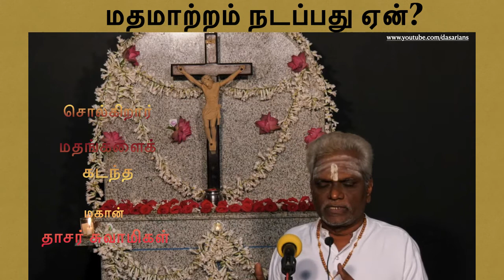மதமாற்றம் நடப்பது ஏன்? சொல்கிறார் தாசர் சுவாமிகள்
மதமாற்றம் நடப்பதற்கும் மதங்கள் அழிவதற்கும் எது காரணம்? யார் காரணம் என்பதை தெளிவாகச் சொல்லும் காணொளி இது.

மதங்களைக் கடந்த மகான் தாசர் சுவாமிகள் இந்த உண்மையை வெளிப்படுத்துகிறார்.